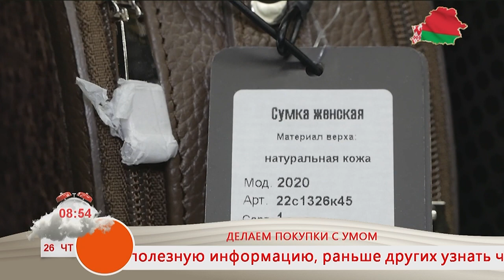Добрай раніцы, Беларусь. Купилка. Выбираем сумочки